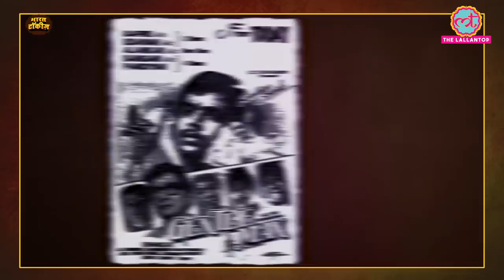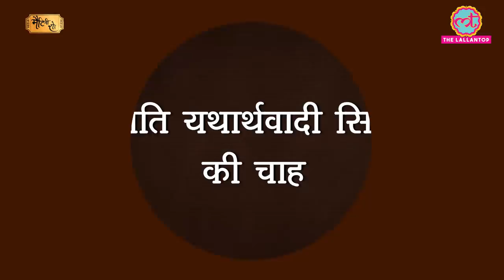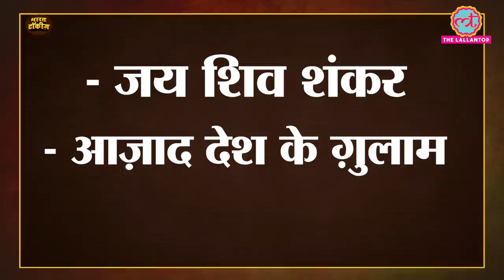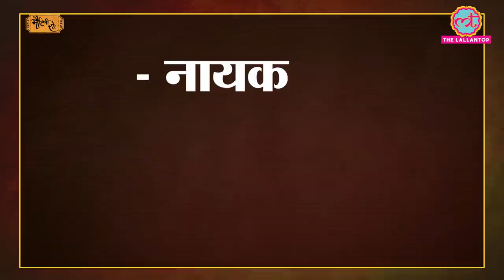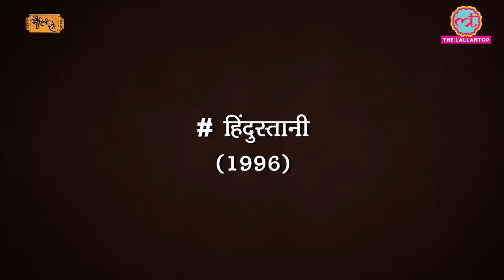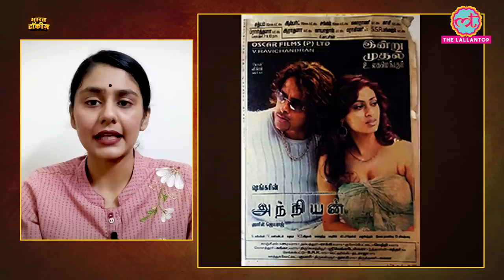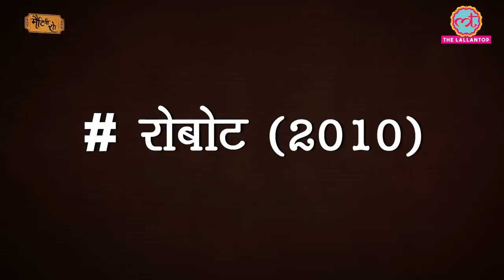Director S Shankar की superhit कहानी । Biography । Hindi Dubbed Movies । Songs । Nayak । Rajinikanth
Matinee Show Episode 50 - November 05, 2020 // Bharat Talkies
In today's episode of Matinee Show, we will take you through the magnificent work of Tamil Director S. Shankar, commonly known as Shankar. He is one among the highest paid film directors in  India. A filmmaker of great repute, Shankar's craft is what makes him stand apart. He directed cult movies like The Gentleman (1993), Humse Hai Muqabla (1994), Hindustani (1996), Jeans(1998), Nayak (2001), Aparichit (2006), Sivaji - The Boss (2007), Robot (2010), I(2015), and 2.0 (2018). In his 25-year-long career, he directed a total of 13 films, out of which 10 were also remade in Hindi. During his illustrious career, none of his films flopped. Known for his commercial films that take along the pertinent social issues, his cinema speaks to the masses.

Known more about Shankar and his extraordinary filmmaking craftsmanship in this video!